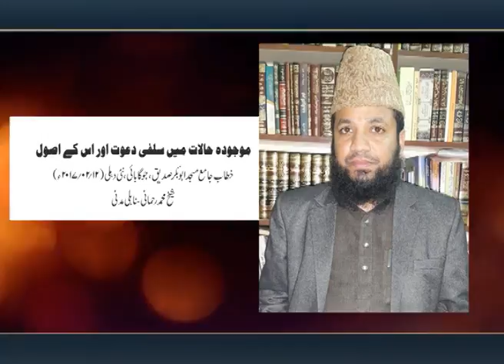haalaate hazira me salafi dawat ke usool (sunday) 12-02-2017